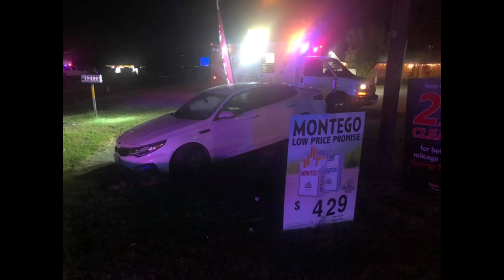PSFR 11-2019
Our first attempt at putting together a video of what we do.